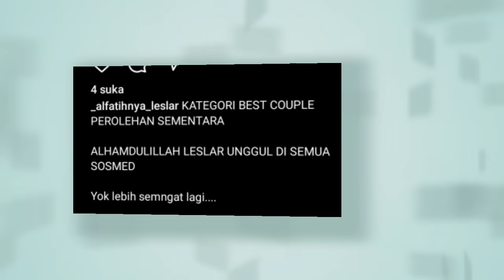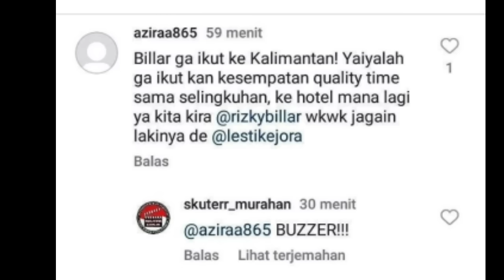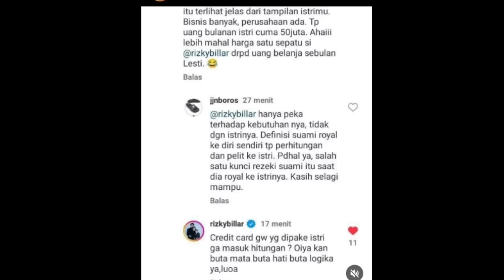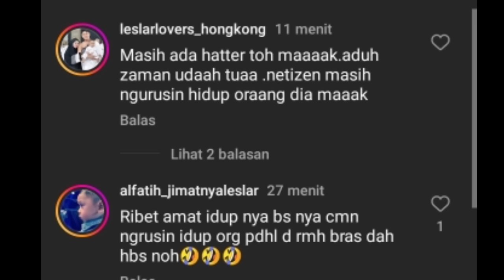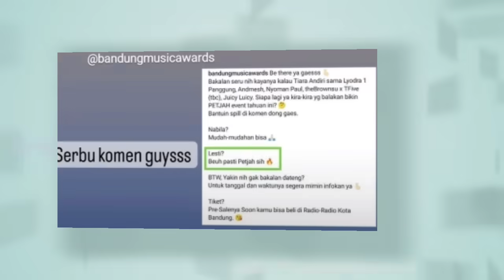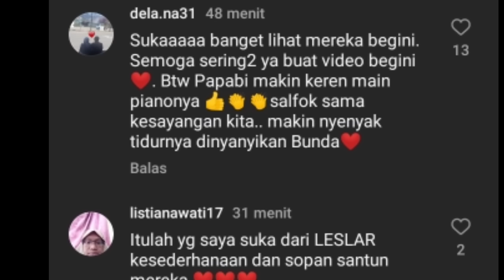WOW VIDEO ABANG L GR BARENG UNAA TRANDING ,ASYIKK OFFAIR LAGI LESTI KEJORA DI ACARA INI